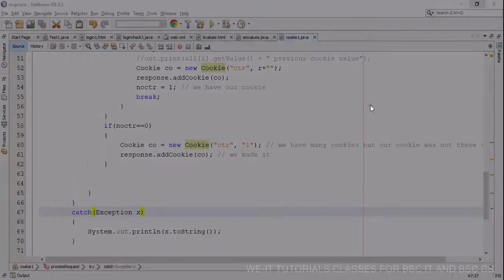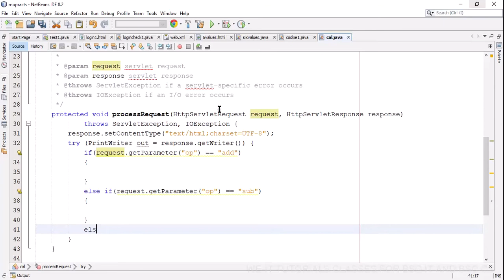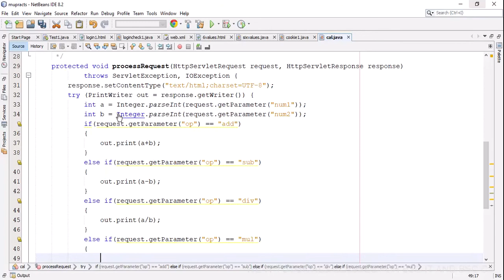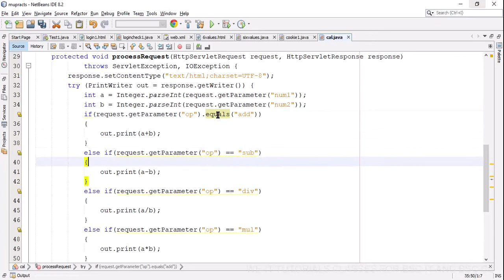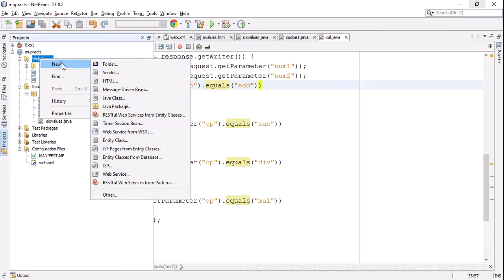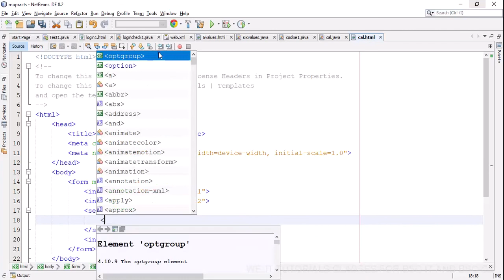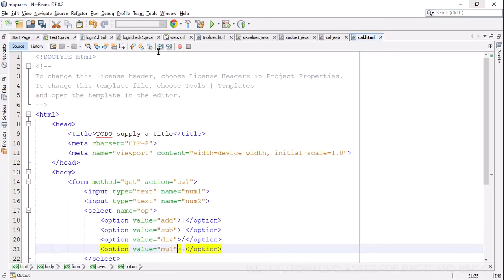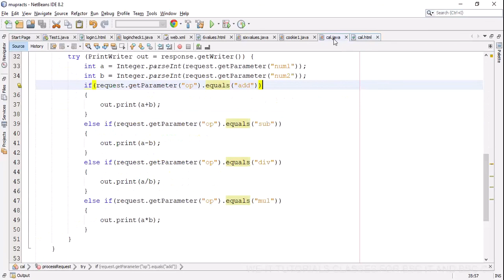4. TYBSC IT SEM 5 ENTERPRISE JAVA PRACTICAL (SERVLET SIMPLE CALCULATOR)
Develop a web application to allow the user to enter two numbers and select an operation [ +,-,*,/ ] in an HTML file. When the user clicks “Calculate” button, call a servlet to compute the answer and display it to the user.

Watch full detailed syllabus wise videos in details exclusively in android app
for bscit / bsccs add appropriate stream in interested in